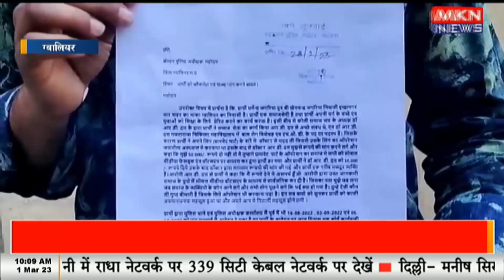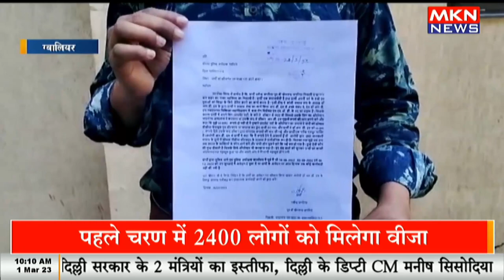जयारोग्य अस्पताल के डॉक्टर पर लग रहे ब्लैकमेलिंग के आरोप